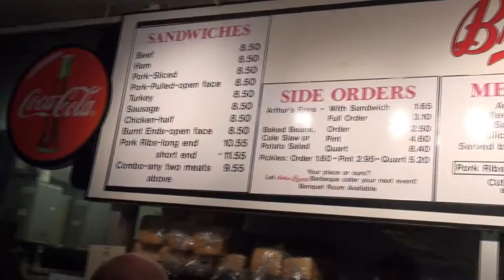Arthur Bryant's BBQ: Food Vlog #4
This BBQ institution needs no introduction.  Connie and I sample Kansas City's staple: Burnt Ends!!! and their special of the day: Rib Tips!!!

Next week on an all new food vlog. Connie and I head 4 hours east to St. Louis to sample quite possibly THE BEST RIBS IN THE WORLD!